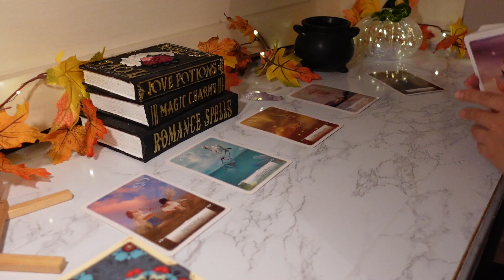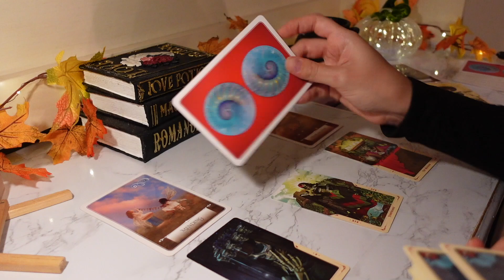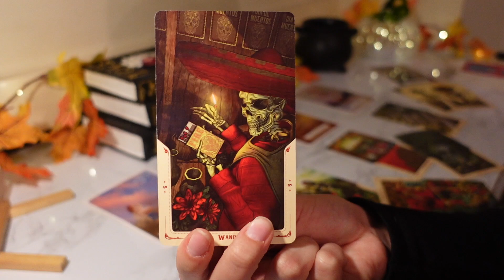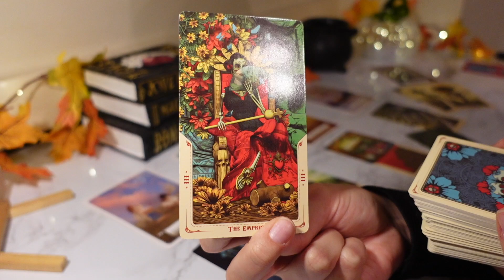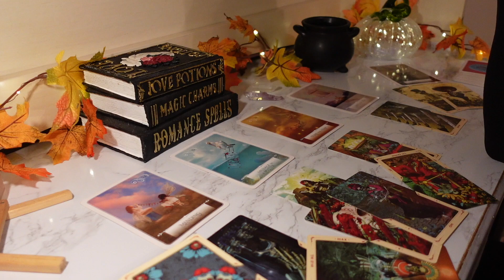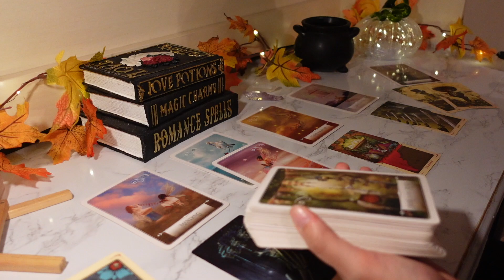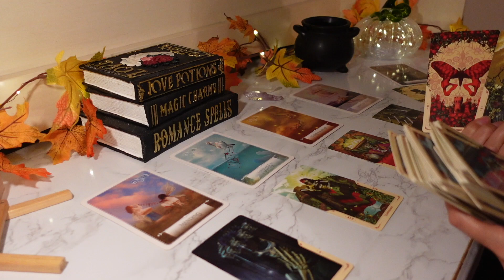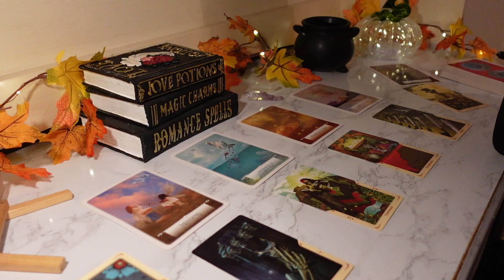♋️Cancer, The Grass WASN’T Greener On The Other Side & Now They’re BACK 👀🔄